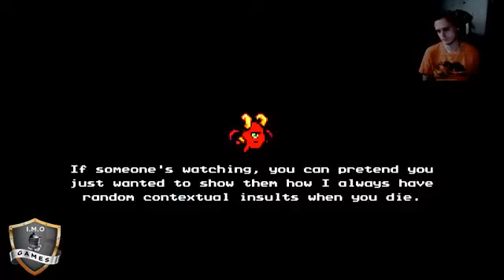The Messenger - english live stream - Episode 4 : Boss and ninth level(Ognjen the Black Hawk)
The Messenger - english live stream - Episode 4 : Finishing the Boss in "Tower of time" and ninth level - test of faith (Ognjen the Black Hawk)

I. M. O GAMES- We are gaming streamers, who are going to stream all kinds of gaming videos, tutorials and trailers for you. You are free to ask everything about our work and to give a suggestion for our videos.